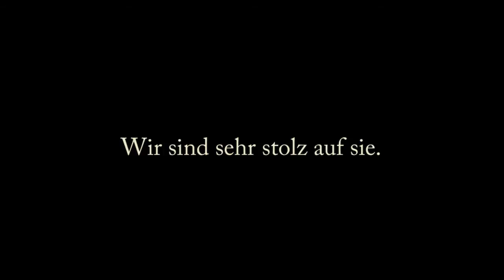Laekurhof - Fohlen 2014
Vier Fohlen aus dem 2014-er Jahrgang des Isländergestüts Laekurhof (Reiterhof Groß Briesen):
1. Sóti (Fuchs, ♂, Snjoka x Hagall von der Fuchsfarm)
2. Laeva (Braunfalbschimmel, ♀, Ledja x Fagur vom Schlossberg)
3. Sjór (Fuchs, ♂, Skorpa x Hagall von der Fuchsfarm)
4. Flóki (Braunfalbschecke, ♂, Fjalladis x Fagur vom Schlossberg)

Wir sind stolz auf die Qualität unserer Fohlen und freuen uns auf ihre vielversprechende Zukunft.